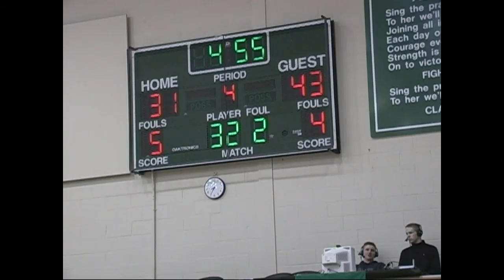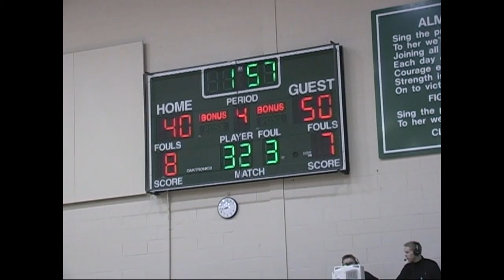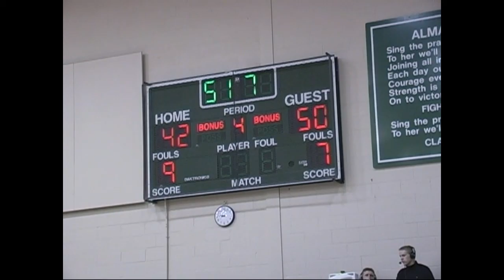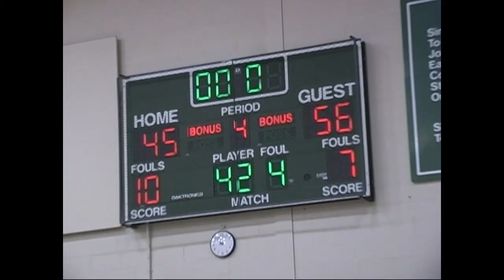2002 3 Boys BK Wadsworth Tournament